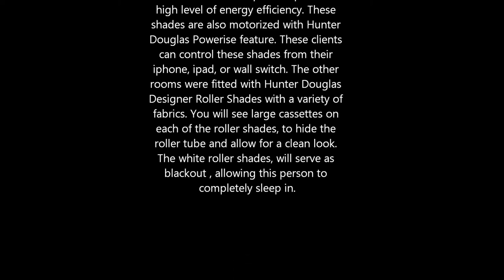Ron's Window Coverings-Beautiful house full of Hunter Douglas Shades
This modern home called for a variety of window covering treatments to fit the design of each room. The Master Bedroom was installed with Hunter Douglas Duette Honeycomb Shades with large 1 1/4" pleats. The Duette Shades has a state-of-the-art patented design with three distinct air pockets provides a high level of energy efficiency. These shades are also motorized with Hunter Douglas Powerise feature. These clients can control these shades from their iphone, ipad, or wall switch. The other rooms were fitted with Hunter Douglas Designer Roller Shades with a variety of fabrics. You will see large cassettes on each of the roller shades, to hide the roller tube and allow for a clean look. The white roller shades, will serve as blackout , allowing this person to completely sleep in.